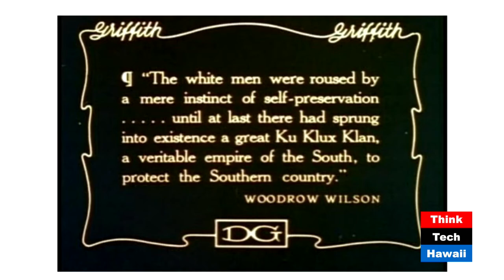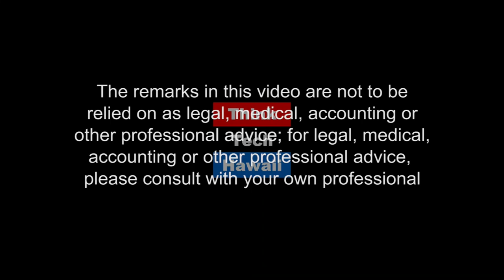Hate In America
Jay Fidell and Jon Davidann, History Professor at Hawaii Pacific University, discuss the recent events at Charlottesville and how they reveal a troubling continuation if not exacerbation of Hate in America.